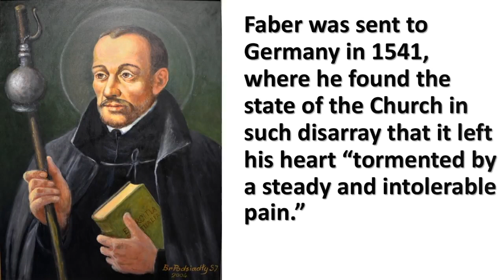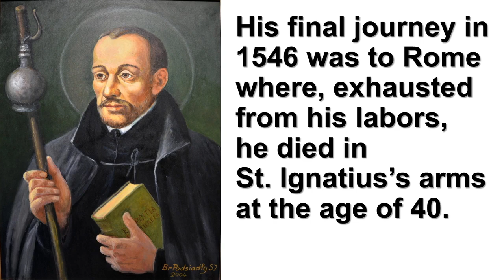Saint Peter Favre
This video is about Saint Peter Favre